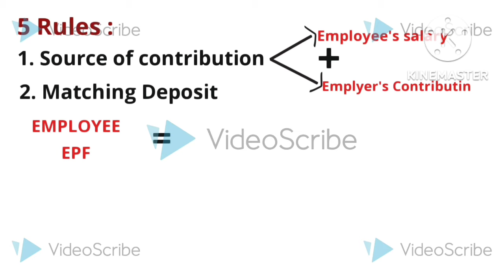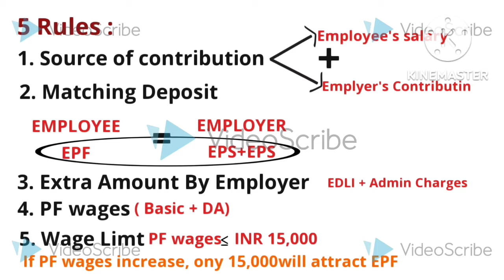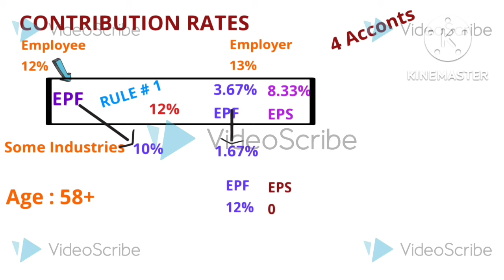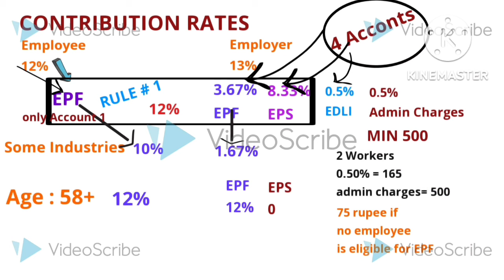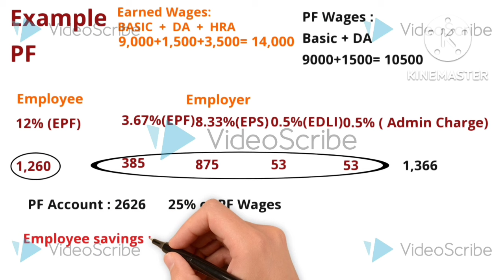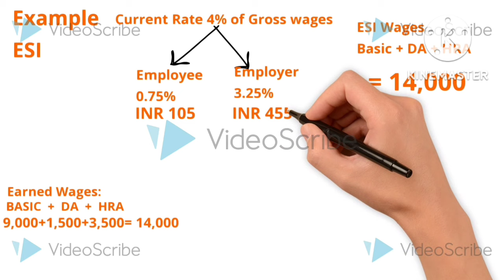🔴आसान भाषा में | ESI And PF Calculations in hindi | Contribution rates with example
previous video
जान लो आसान भाषा में | Employee Provident Fund Act 1952 in hindi | What is EPF
Employee Provident Fund ( EPF)
Employee Pension scheme ( EPS)
Employee Diposit Linked Insurance ( EDLI)

:- Employee Provident Fund - Employee contribution and Employer contribution
:- 5 Rule for calculate epfo rates
:- Bifurcation of pf
:- EPF different Account contribution rates for employee and employer
: -Employee state insurance ( ESI)
:- ESI contribution rates for employee and employer
:- Bifurcation of ESI
:- Employee Salary Calculations
:- After Deduction how much salary in hand
For more queries comment in comment section
we'll Reach out
and need pf and esci consultancy